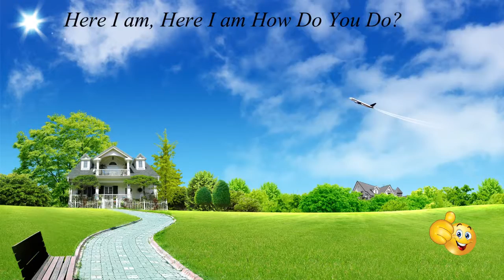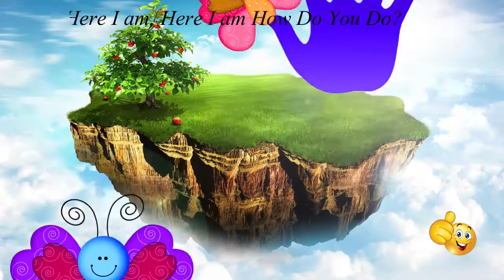Kirby Happy Daddy Finger Family Collection || Children Nursery Rhymes For Kids